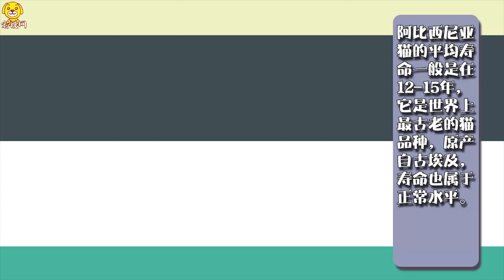阿比西尼亞貓壽命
阿比西尼亞貓壽命，為您提供阿比西尼亞貓壽命視頻及對應圖文信息，阿比西尼亞貓的平均壽命一般是在12-15年，它是世界上最古老的貓品種，原產自古埃及，壽命也屬于正常水平，如果是長期生活在室內，且身體健康的阿比西尼亞貓，也是有可能活到20歲的。